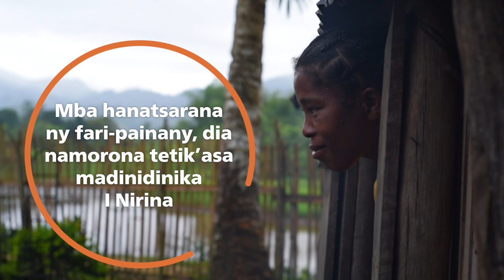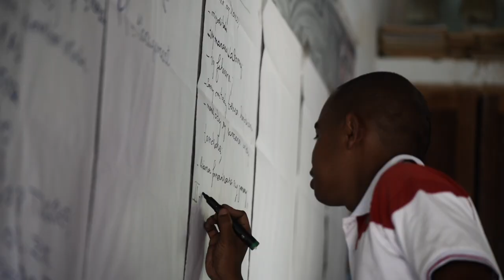Nirina – A Malagasy small-scale businesswoman (Malagasy version)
Find out about Nirina, an inspiring small-scale businesswoman who is trying to improve her life, and those of her two daughters, in the remote village of Marovovonana in North-east Madagascar on the edge of the Makira Natural Park. The Sustainable Wildlife Management (SWM) Programme is working closely with Nirina and many other stakeholders to improve food security and the conservation and sustainable use of wildlife. In Madagascar, the SWM Programme is being implemented by the Wildlife Conservation Society (WCS). This Organisation of African, Caribbean and Pacific States (OACPS) initiative is co-funded by the European Union and the French Facility for Global Environment.